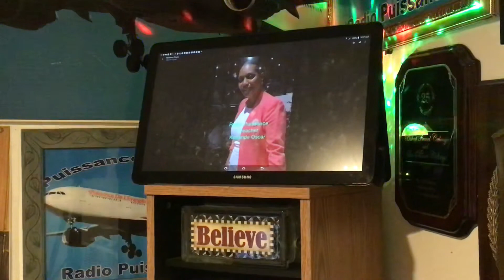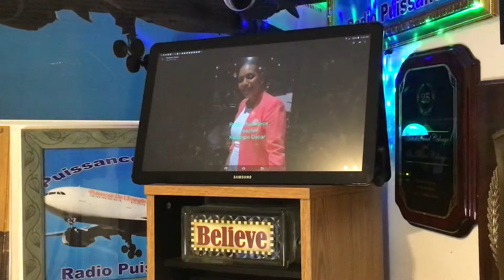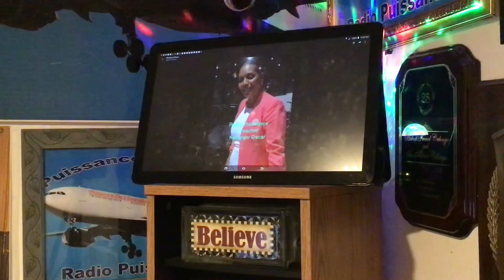15 Decembre 2020//Puissance Airlines Morning Stars//Étoiles Brillantes//Preacher Ketlande Oscar 7T7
Radio Puissance Production // Host Frenel Calonge